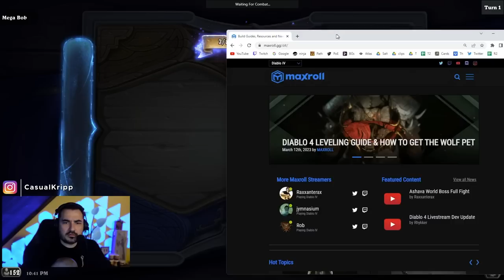SCABBS IS A MENAGERIE GOD! - Hearthstone Battlegrounds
Hearthstone Battlegrounds - Menagerie Scabbs is unstoppable!